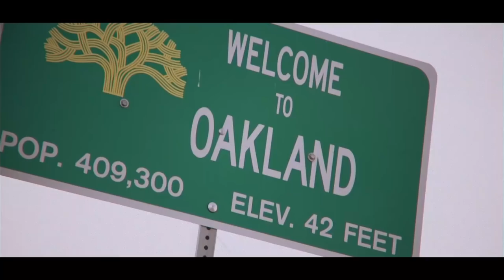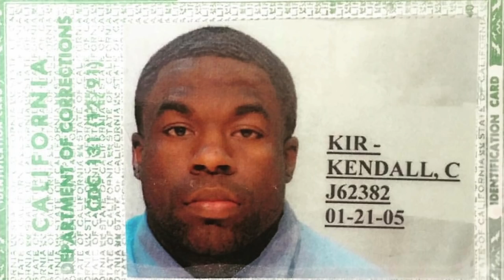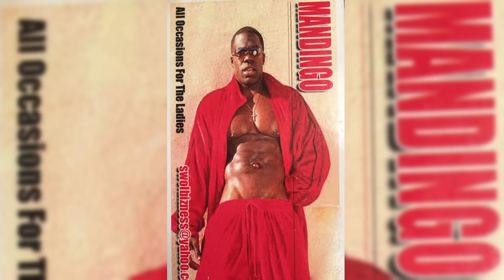11 Years Behind Bars: World’s Best Redemption Story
Kali Muscle life started off rough but he was able to get rid of the ghetto. thug mentality to becoming a inspiration motivation to millions of people around the world